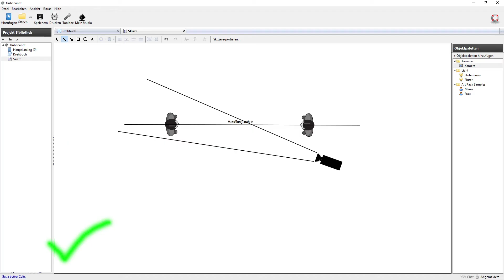Die 180° Regel - Was du beachten musst und wie du sie gekonnt brichst!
Handlungsachse beachten, keinen Achsensprung machen - worauf man achten muss und wie man die Regel brechen kann um seine Story zu erzählen!

Sprache: Deutsch

Vielen Dank!

*Variabler ND-Filter: amzn.to/2wPpgyU